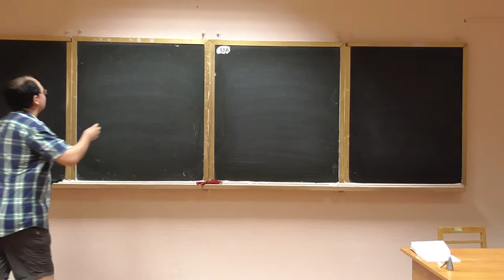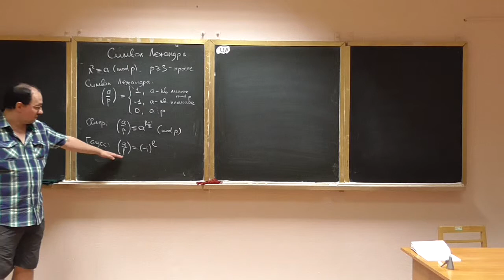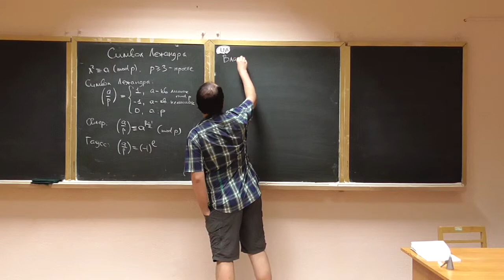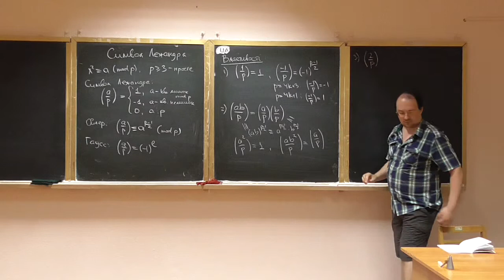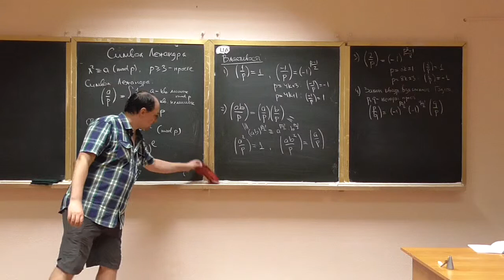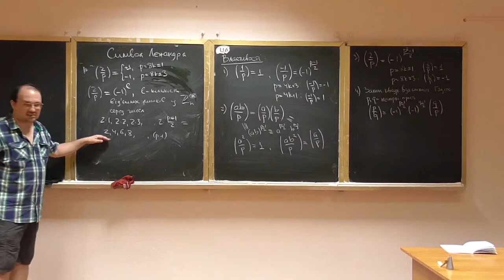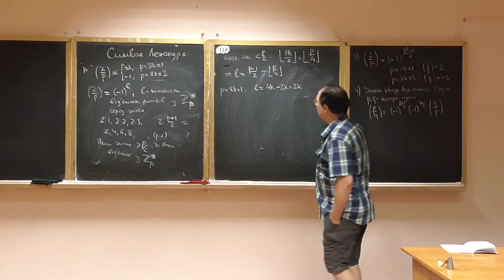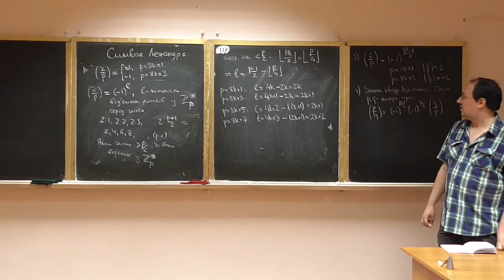Основи теорії чисел, лекція 12-1: символ Лежандра та його властивості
Розглянуто такі питання:
-- символ Лежандра: означення, основні властивості;
-- закон квадратичної взаємності Гаусса;
-- доведення формули для символу Лежандра (2/p).